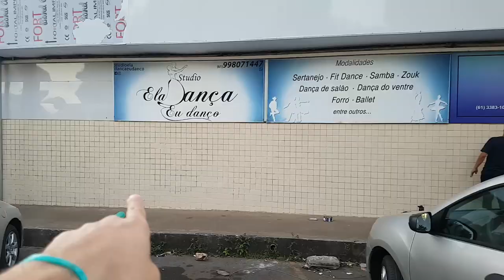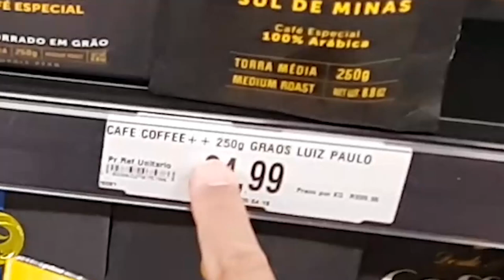ele apagou todos os grafites da parede | VLOG 73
Hoje eu achei q ia ter tempo pra reformar a luminária vintage mas meu filho acabou se machucando na escola e o dia acabou mais cedo. Mas tá tudo bem ;)
A trilha sonora desse vlog é minha e vc pode ouvir ela
Equipamento usado:
- Canon 80D
- Tokina 11-16mm 2.8
- Rode VideoMicro
- Samsung S7